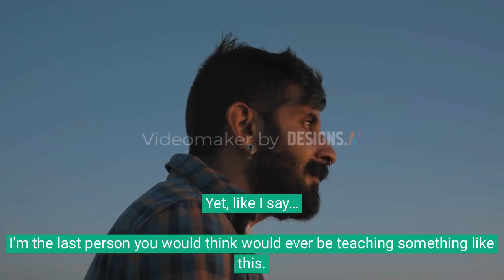Genetic Wealth Code, Genetic Wealth Code Reviews 2023, Audio, Download, Activation?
Genetic Wealth Code

Listen up,
I’ve got an unparalleled proposition, all for you, and at ZERO cost. It’s not a hoax, but an opportunity to revolutionize your life!
Introducing Andrew Harper, or as some like to call him, ‘the genetic wealth code guru’. An average Joe with a secret so mind-boggling, it might just shake the pillars of your existence.
An ancient, hard-wired wealth code within your DNA that’s been overlooked since the days of the Egyptian Pharaohs. Researched yet concealed by the Pentagon, blocked from social media, suppressed by mainstream media. Yet, here’s the chance to exploit it.
Already, 37,000 folks have unlocked their Genetic Wealth Code, turning monetary worries into fortunes and dreams into reality.
But wait, are you skeptical? Good! Too many fraudsters out there, I know. If it’s something you can find on YouTube, it’s no secret. The genetic wealth code, though? Exclusive to this page. You won’t find this life-changer anywhere else!
Get ready to see money gushing into your bank account. Don’t worry about your past failures or education level; the ‘genetic wealth code’ defies all of that.
For a mere donation of $39, you get the power to manifest wealth beyond your wildest dreams. Not only that, but we’re also throwing in three FREE bonuses worth $235. The Millionaire Mindset, Genetic Wealth Code Planner, and Chakra Healing Sounds.
Still on edge? Don’t be. We’re offering a 100% risk-free, 365-day money-back guarantee. So, if you’re not satisfied, we’ll refund you, no questions asked.
Stop scratching your head wondering, “what’s the Genetic Wealth Code?” It’s a unique sound program that primes your genetic wealth code. And no, it’s not your ordinary manifestation programs; it works at a deeper level — your genes.
We value your privacy, employing military-grade encryption to protect your personal data. And regarding results? While it varies, most users report significant changes within 21 days.
Imagine a life of unbounded wealth, the freedom to live as you please. But remember, time’s ticking, and this page might be pulled down anytime.
So, what’s it going to be? Choose wealth. Choose transformation. Choose the Genetic Wealth Code. Your abundance journey begins here, right now. See you on the other side!